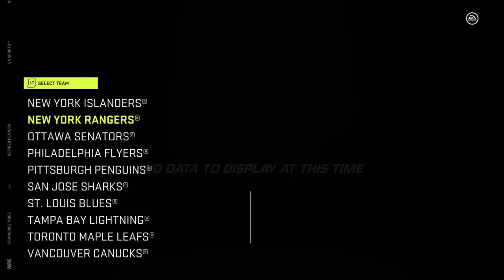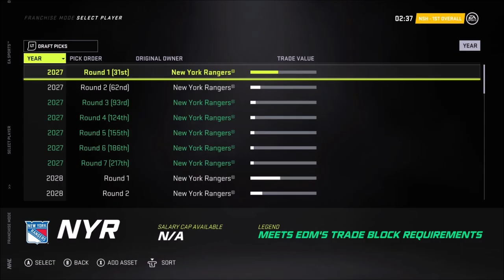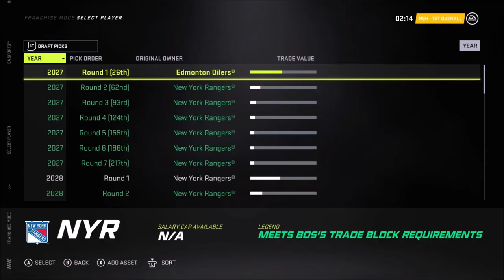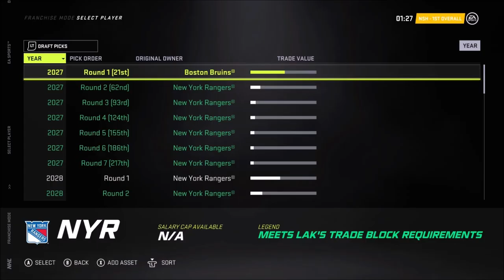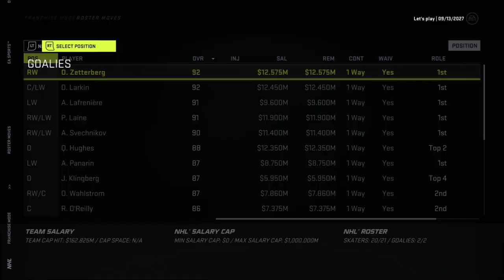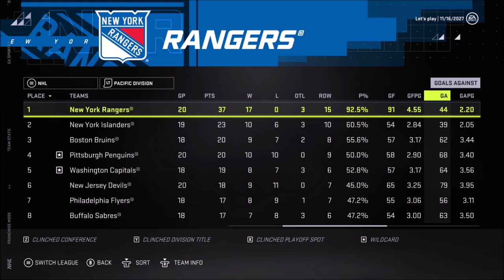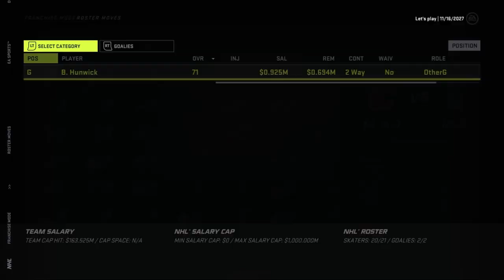A Great New Addition - NHL 21 (Franchise Mode) - Let's Play part 13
We remodel our AHL coaching staff and sign a couple of free agence.